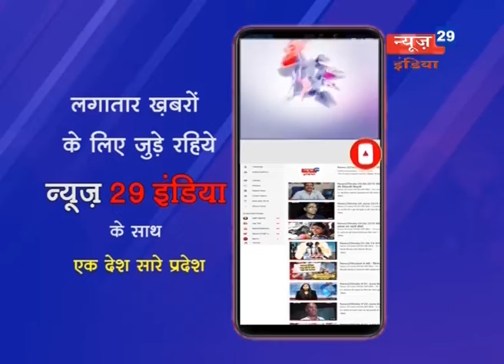News29India 07 nov DESH VIDESH